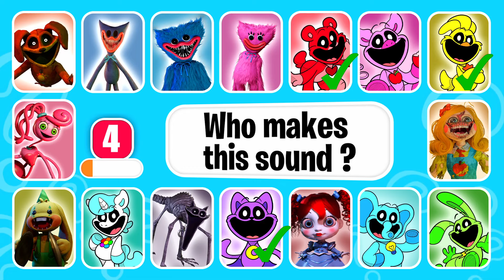Can You Guess WHO SAID IT? | POPPY PLAYTIME CHAPTER 3 + The Smiling Critters | Catnap, Miss Delight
How many Monsters of Poppy Playtime Chapter 3 and the Smiling Critters can you get right?

-  MOMMY LONG LEGS, BUNZO BUNNY, NIGHTMARE HUGGY WUGGY, DOGDAY, CATNAP, KICKINCHICKEN, BOBBY BEARHUG, CRAFTYCORN, POPPY, HOPPY HOPSCOTCH, MS DELIGHT, HUGGY WUGGY, KISSY MISSY, BUBBA BUBBAPHANT, PICKYPIGGY, CATNAP MONSTER